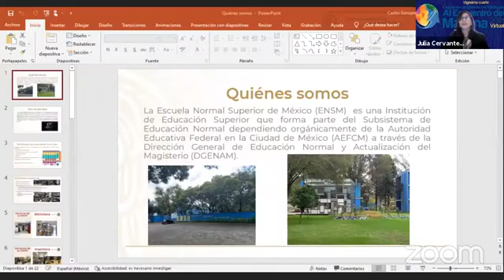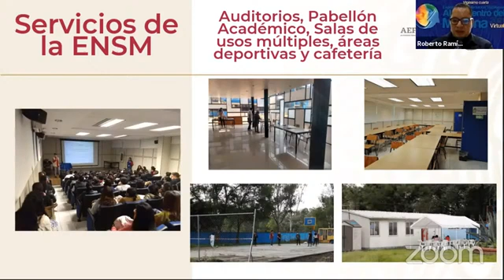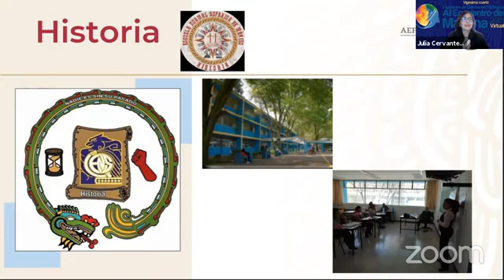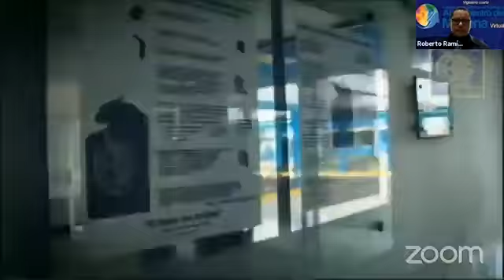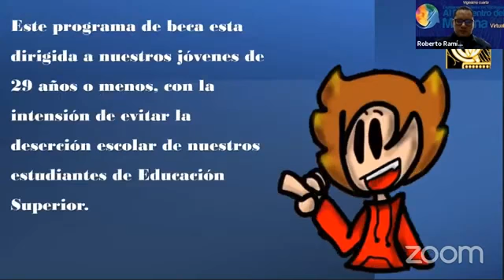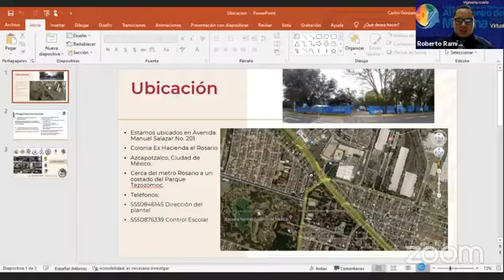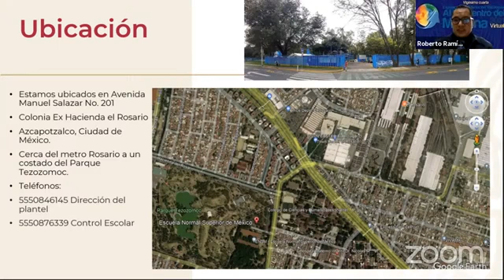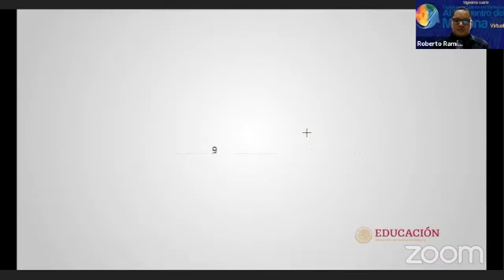NS E06T2021 Al Enuentro del Mañana ENSM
Sesión Informativa de la ENSM Al encuentro del mañana.